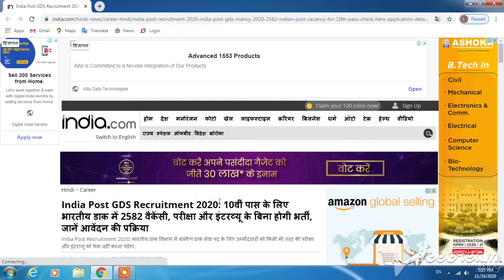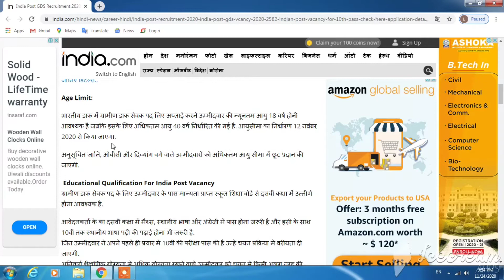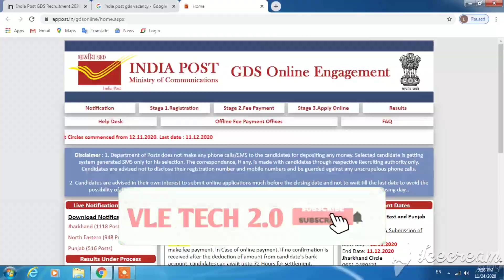India Post GDS Online 2020/Post Office Online From 2020/Post Office Me From Online Kaise kre/post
post office

My Phone :-
My Mic :-